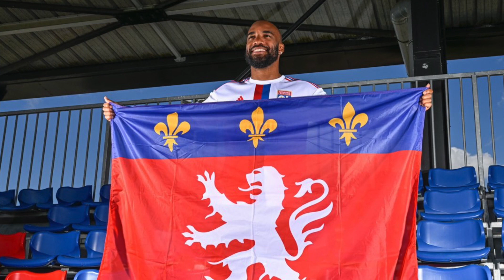LE GÉNÉRAL LACAZETTE DE RETOUR, L’OL VA CONCURRENCER LE PSG AVEC DES ÉNORMES MOYENS - JT MADEINFOOT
Le retour de Lacazette et l’arrivée d’un nouvel investisseur américain à Lyon. Macron qui pousse Zidane à signer en France. Les dernières infos avant Autriche - France. On en parle tout de suite dans notre journal du jeudi 9 juin.

0:00 Intro
0:23 Lacazette de retour à Lyon, Gillett futur investisseur ?
2:56 Macron pousse Zidane au PSG
4:36 Mbappé et Kanté très incertains avec les Bleus
5:16 Conclusion